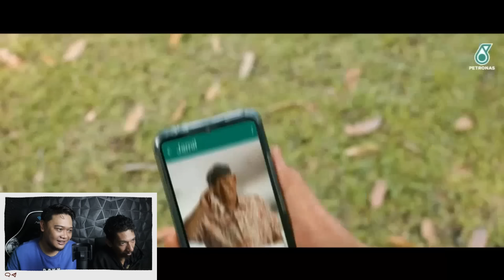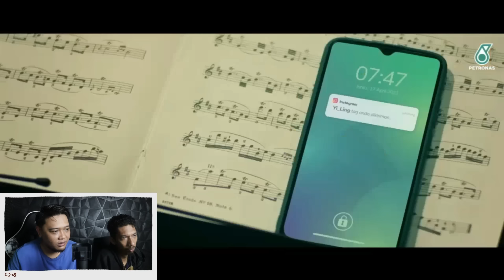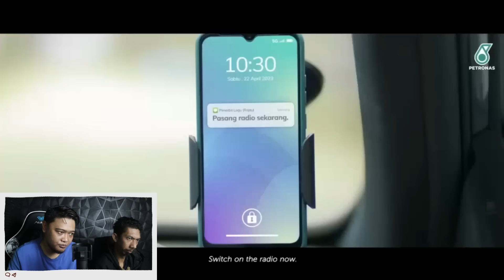CARA BERKELAS SEORANG ANAK MINTA MAAF KE ORANG TUA 🔴 IKLAN RAYA PETRONAS "DILEMA IRAMA" • tyan react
CARA BERKELAS SEORANG ANAK MINTA MAAF KE ORANG TUA 🔴 IKLAN RAYA PETRONAS "DILEMA IRAMA"